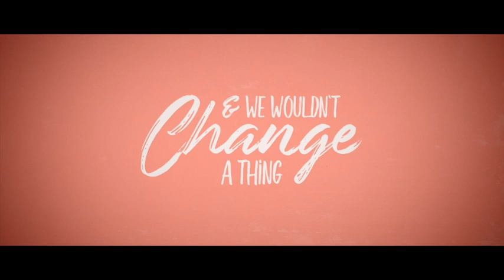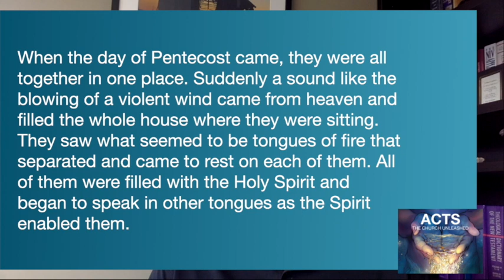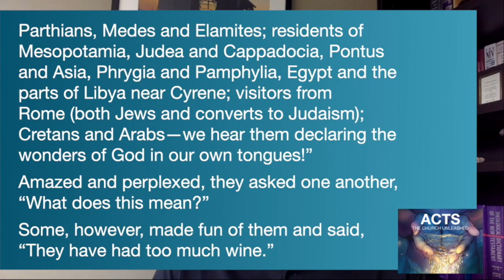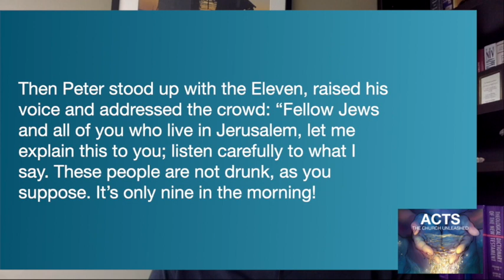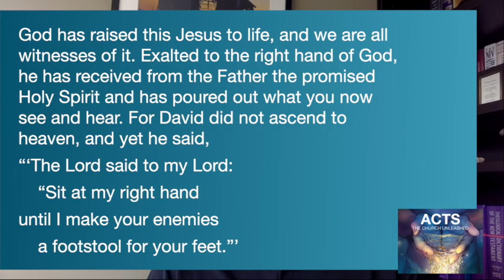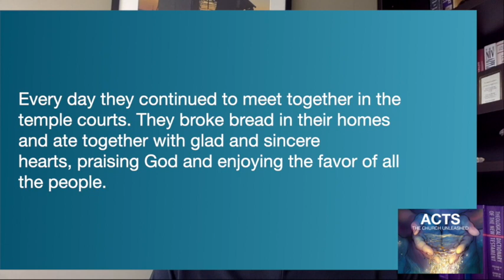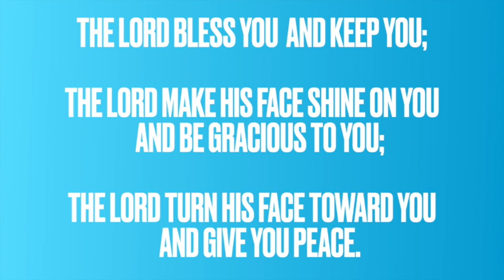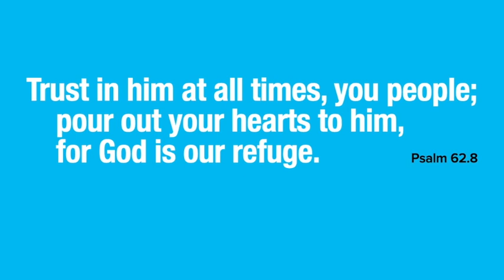Lakewood Online Gathering May 10, 2020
May 10 Worship Service